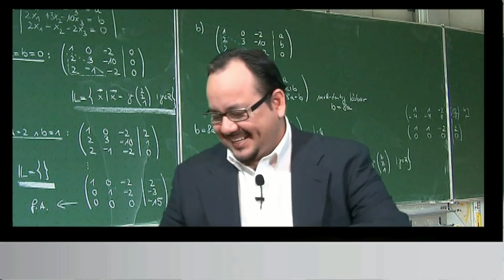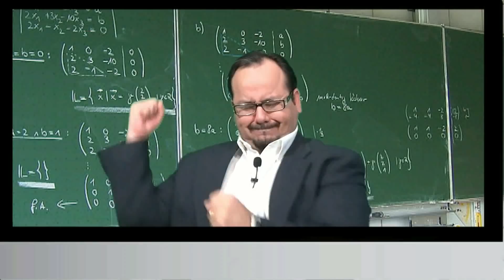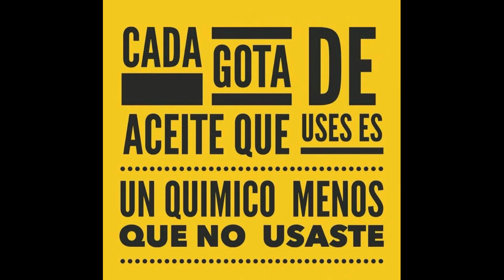🔥 RIPLEY 🔥 Lady vereda y Clases virtuales 👿 Algo no está bien